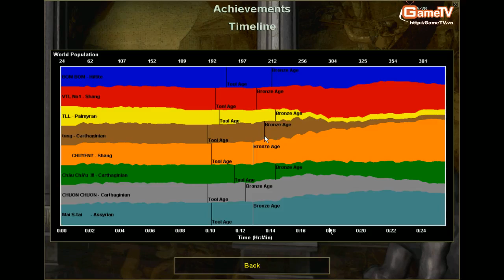gametv vn] F4+TDHN vs HNFC 2 7 2013 C1 4